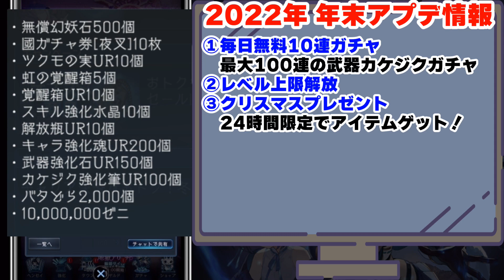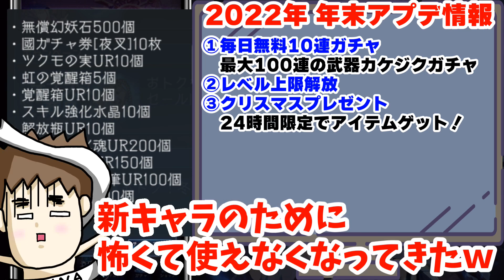【ラグナドール】年末アップデート情報！嫁の大好きな幻妖石の話から争奪戦追加、妖狐の国前半追加など、「天狐」盛り！？ｗ【ラグナド夫婦ゲーム実況】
ラグナドール楽しんでますか！？
年末のアプデ情報が公開されたので見ていきましょう！